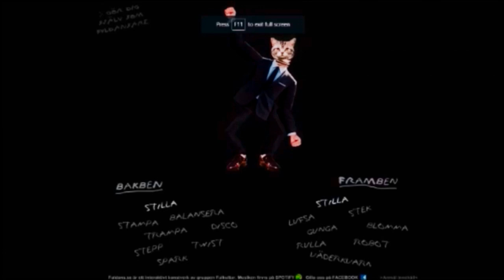Peace in the East in Batman Arkham Asylum [Extra 4]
if by peace I mean no riddles